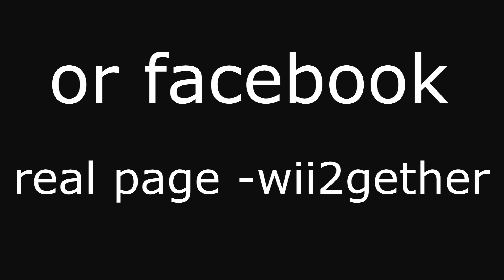wii2gether and greatmindz mixtape party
video by wii2films m.a.s.k ---green liight scrilla haz ---L